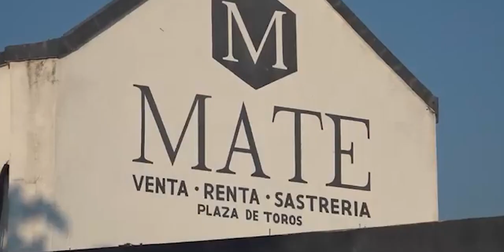📡🔴envivo VIA STREAMING “EL EPICENTRO DE LAS NOTICIAS” con AntonioGarcía📲📺🖥️